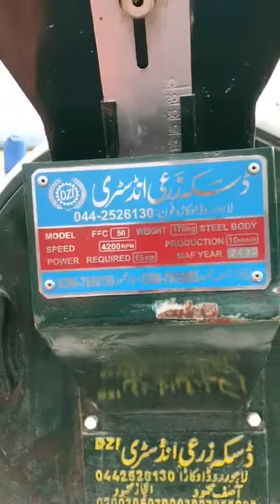آٹا پیسنے والی یہ 2020ماڈل مشین برائے رابط نمبر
کسان آٹوز سہنسہ بڈلی آذادکشمیر رابطہ نمبر